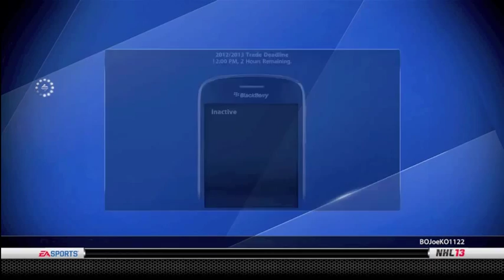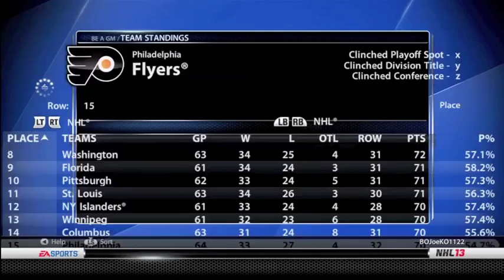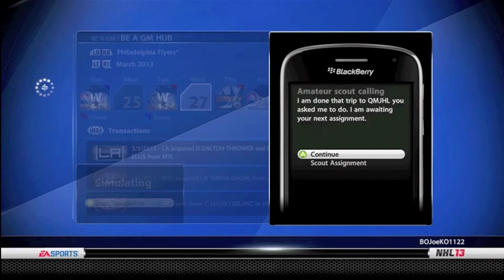NHL 13: GM Mode Commentary - Philadelphia Flyers ep. 6 - Tight Playoff Race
I once again failed during the trade deadline to make some trades.  However, we go on a good winning streak and make the playoff picture very interesting.